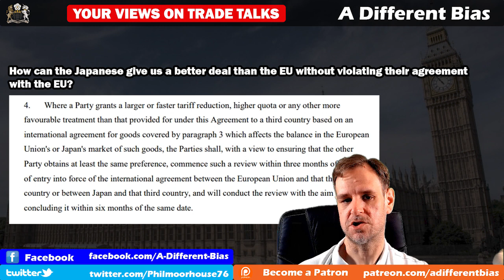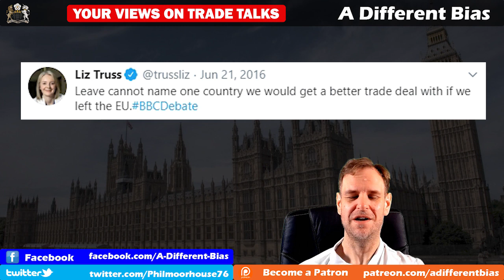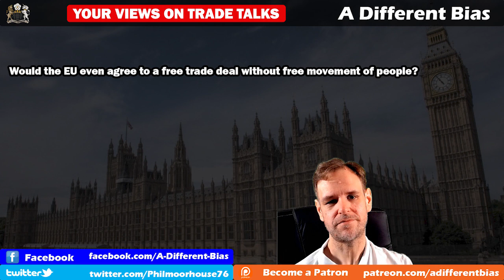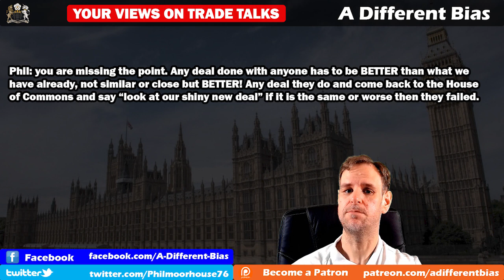Brexit Trade Deals - Viewer Questions and Comments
Taking a look at some of your recent questions and comments regarding the government's renewed optimism over brexit talks with the EU and Japan. We take a look at what may realistically be achieved and the political dimension to the talks.